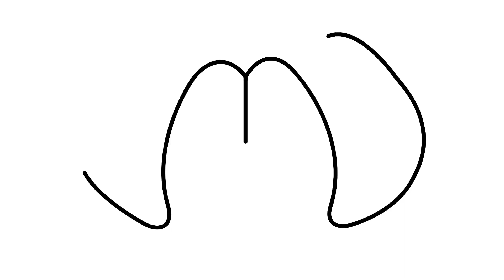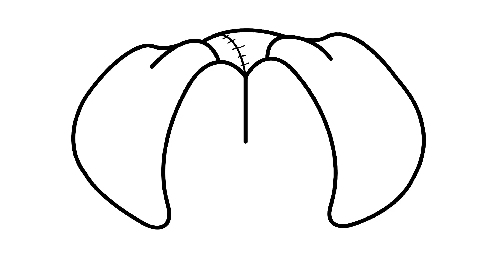Poppy Playtime's NIGHTMARE! Drawing the Possessed DogDay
Poppy Playtime's NIGHTMARE! Drawing the Possessed dogday Hashtags (over 50)
General Art & Drawing:

Description (over 2000 words):
Unleash the Terror!  A Step-by-Step Guide to Drawing Possessed DogDay

Have you ever looked at the seemingly innocent DogDay plush from Poppy Playtime and felt a shiver run down your spine?  Well, buckle up, because in this tutorial, we'll be diving into the darkness and learning how to draw DogDay's monstrous, possessed form!

This guide is perfect for artists of all skill levels,  whether you're a seasoned pro or just starting your artistic journey.  We'll break down the process into easy-to-follow steps, using basic shapes and techniques to capture the chilling essence of this terrifying creature.

Pencil and eraser: These are your trusty companions for sketching and refining your artwork.
Drawing paper: Any smooth, heavyweight paper will do.
Drawing tools (optional): Pens, markers, colored pencils, or any medium you prefer for the final drawing.
Reference image (optional): Having a picture of Possessed DogDay handy can be helpful for capturing details. You can find plenty of images online.

Step 1: Sketching the Basic Shapes

Head: Start with a large oval shape tilted slightly downwards. This will be the base for Possessed DogDay's monstrous head.
Torso: Draw a wide, cone-shaped body extending from the bottom of the head. Imagine a pyramid turned upside down.
Limbs: Sketch four thick, jagged lines for the arms and legs. These limbs should be disproportionately large, hinting at the creature's raw power.
Tail: Add a long, spiky tail that curves upwards behind the body.
Step 2: Refining the Shapes

Head: Refine the oval shape into a slightly pointed head, similar to a monstrous dog's.
Facial Features: Within the head, sketch two large, circular eyes with menacing pupils. You can add sharp teeth and a wide, gaping maw below. Feel free to get creative with the expression – make it truly horrifying!
Torso: Thicken the lines of the torso, adding some bumps and ridges to suggest powerful muscles.
Limbs: Refine the jagged lines of the arms and legs, giving them a more defined, monstrous look. You can add claws or sharp points at the ends for extra scare factor.
Tail: Thicken the tail line and add spikes or barbs along its length.
Step 3: Adding Details

Fur: Draw patches of uneven fur all over Possessed DogDay's body. The fur should be messy and clumpy, adding to the creature's nightmarish appearance.
Stitches: Don't forget the iconic stitches! Add thick, ragged stitches across DogDay's body, highlighting its monstrous transformation.
Accessories (optional): You can add additional details like patches on the body, a collar with a broken chain, or even a single, remaining button eye for an extra creepy touch.